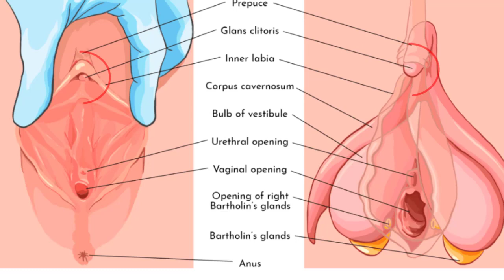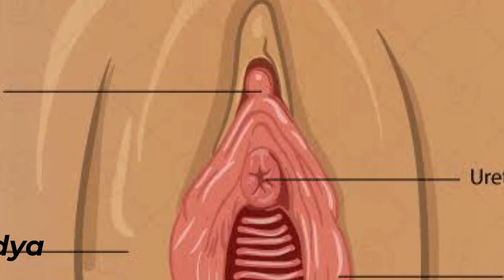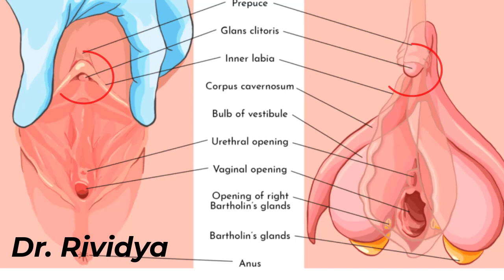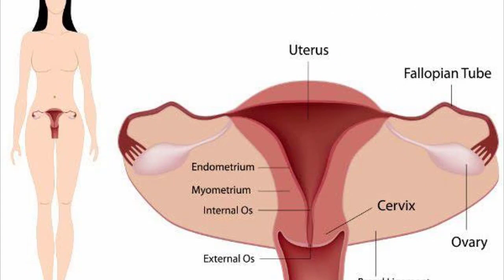योनि मुखमैथुन । क्या ये सही है। Risks and Precautions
क्या स्त्री गुप्तांग को मुखमैथुन करना सुरक्षित है?  योनि का स्वाद। योनि की गंध।